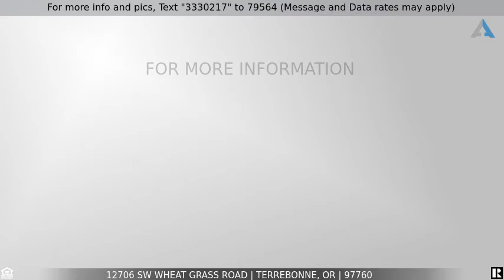Priced at $460,000 - 12706 SW Wheat Grass Road, Terrebonne, OR 97760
Pending in 3 days!

This well-maintained one owner home has been lightly lived in and is open and bright. Newer carpet throughout the main living area. Nice sized kitchen and counter space, large bedrooms. Mini-Split unit for keeping the home cool in the summer and warm in the winter. Well-built carport and redwood decking. Oversized garage with shop is complete with a  full bathroom and upstairs bonus room with balcony, air compressor is included and is plumbed in. Full RV hook ups. Large pole barn and cargo container unit to store your toys, RV, boat, or? New 1,000 gal. septic tank just installed. Enjoy all the amenities CRR has to offer. Tennis /pickle ball courts, swim pool, golf course, hiking trails, horseback riding trails, bocci ball, 3 parks, world class fishing, restaurants and more.